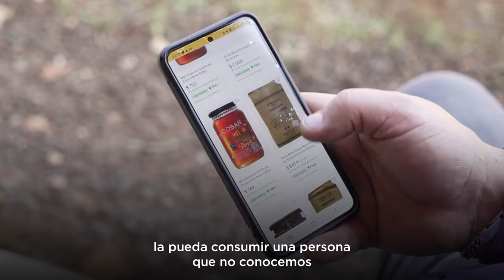Mercado Libre Productos de nuestros biomas a un click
Bajo el lema “Biomas a un click”, la campaña reunirá productos alimenticios, de moda y artesanías de más de 2000 pequeños productores del Gran Chaco y la Selva Misionera.